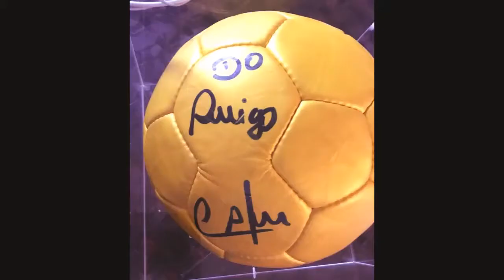DIA 29 BINGO MAIS AMOR - PRÊMIOS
Dê só uma espiadinha em alguns prêmios do Bingo Mais Amor.  Além  de 5 cartelas para o bingo, o convite dá direito a almoço e open bar. Faça sua parte para ajudar as pessoas com necessidades especiais assistidas pelo Cenha, instituição que existe há 50 anos ajudando centenas de famílias. Dia 29/9.